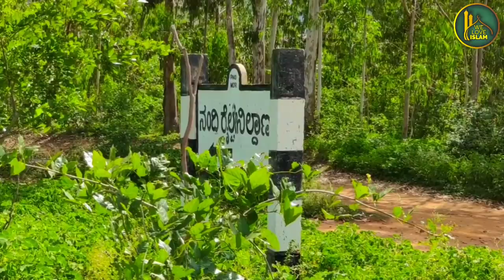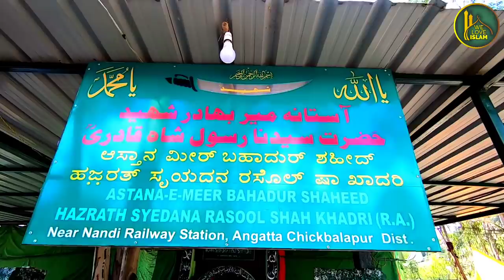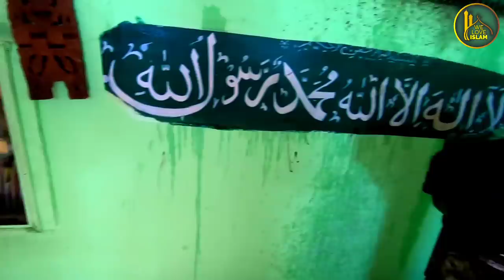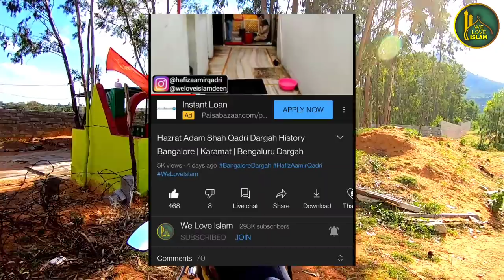Jungle Me Hai Ye Dargah | 780 Saal Purani Dargah | Hazrat Rasool Shah Qadri Dargah Nandi Bangalore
Dargah Sharif Khadim Phone Number
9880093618 : Basheer Ahmad saheb Khadim
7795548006 : Fayaz ahmad saheb Khadim (Son)

00:00 Introduction
01:50 Journey Starte
07:16 Dargah Entry
08:58 Dargah History
14:29 Dargah Facilities
16:41 Dargah Aerial View
18:10 Ending